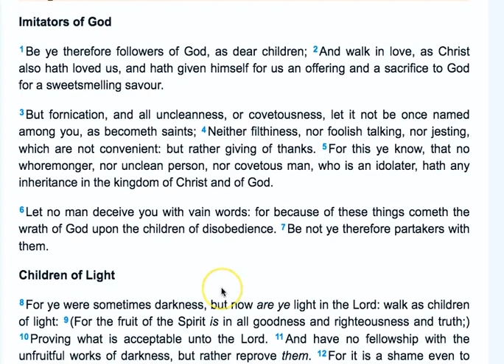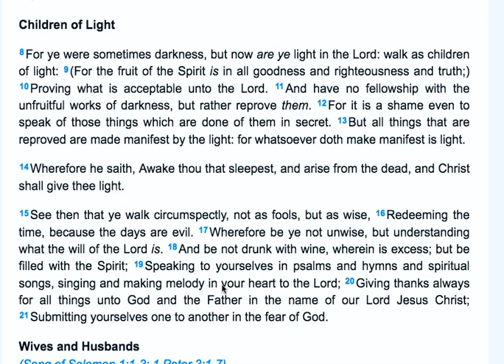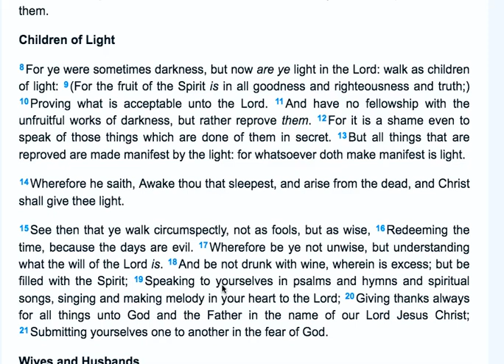More Holy Spirit Fire!!!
The Word is a Fire...!

Philippians 2:12-13 "Wherefore, my beloved, as ye have always obeyed, not as in my presence only, but now much more in my absence, work out your own salvation with fear and trembling. 13For it is God which worketh in you both to will and to do of his good pleasure."

verse about Noah... 2 Peter 2:4 For if God spared not the angels that sinned, but cast them down to hell, and delivered them into chains of darkness, to be reserved unto judgment; 5And spared not the old world, but saved Noah the eighth person, a preacher of righteousness, bringing in the flood upon the world of the ungodly; 6And turning the cities of Sodom and Gomorrha into ashes condemned them with an overthrow, making them an ensample unto those that after should live ungodly;